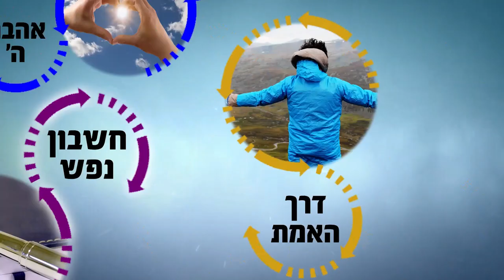הרב רפאל זר HD | להשקיע בעיקר החיים - חזק!!!